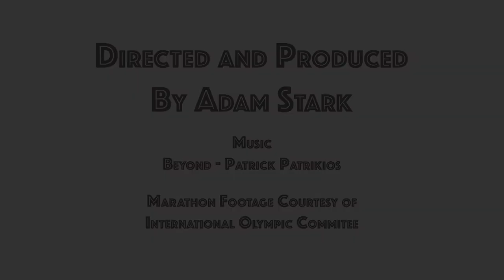One Mile at a Time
One Mile at a Time is a documentary about Jared Ward and his experience at the 2016 Rio Olympics

Created by Adam Stark
Special Thanks to Jared Ward